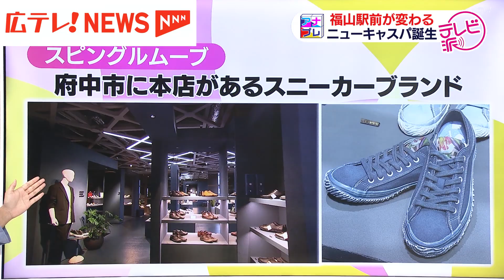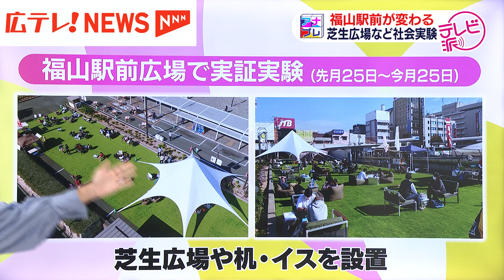変わる福山駅前 活性化で芝生広場も登場【アナたにプレゼン・テレビ派】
広テレアナウンサーが気になるテーマを取材しプレゼンするアナたにプレゼン。
木村和美アナウンサーが変わる福山駅前をプレゼンします！